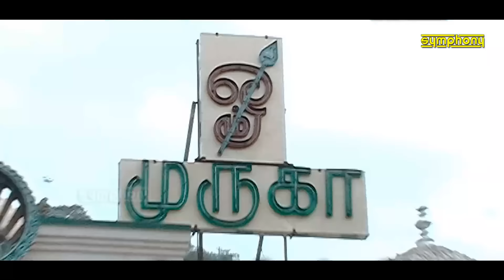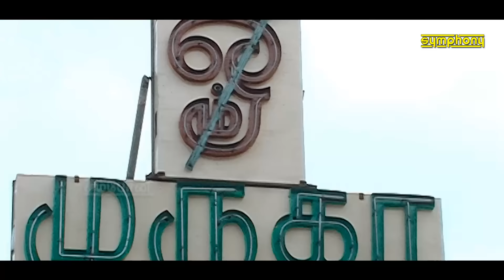Arumuganuku Arokara | Murugan video Srihari | ஆறுமுகனுக்கு அரோகரா | முருகன் வீடியோ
Symphony presents Murugan Video songs selection | Arumuganukku Arogara | Sung by: Srihari
Lyrics: Melanallur Srinivasan
Executive Producer: Srihari

சிம்பொனியின் முருகன் வீடியோ பாடல்கள் | ஆறுமுகனுக்கு அரோகரா |
பாடியவர்: ஸ்ரீஹரி
இசை: ஸ்ரீஹரி
பாடல்: மேலாநல்லூர் சீனிவாசன்
தயாரிப்பு மேற்பார்வை: ஸ்ரீஹரி
தயாரிப்பு: சிம்போனி ரிகார்டிங் கம்பெனி

0:00 Arumuganukku Arogara | ஆறுமுகனுக்கு அரோகரா

9:00 Chinna Chinna Malaigalil | சின்ன சின்ன மலைகளில்

Listen to Kandha Sashti Kavacham full 3D click here | கந்த சஷ்டி கவசம் 3D தினமும் கேளுங்கள் இங்கே அழுத்தவும்